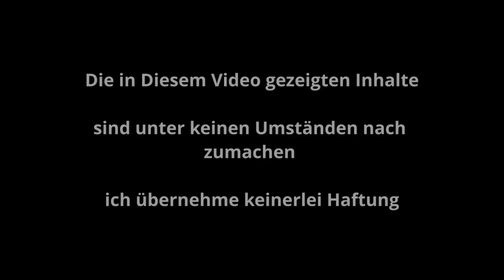Maison de Savon Haus der Seife wir wurden erwischt !!!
🚧⚠Willkommen zu einem neuen Lostplace Abenteuer⚠🚧

In diesem Video zeige ich euch eine Maison (Wohnhaus) in Belgien .
Wir haben das Haus durch zufall beim vorbeifahren entdeckt und es hat uns direkt hier reingezogen. Wir waren extrem erstaunt was wir dort alles gefunden haben als wären die Leute spontan verschwunden und niemals wieder gekommen . Als wir mit der Location so gut wie durch waren standen wir an der Tür und ich machte noch ein paar Bilder als wir bemerkt haben das besuch anscheinend von der Nachbarin bekamen , wir sind raus und in der Nachrecherche haben wir herausgefunden das Die Frau die uns gesehen hatte die Tochter sein muss und das die Location ihr Elternwohnhaus war.

Teilt auch gerne das Video!

Schaut auch mal bei Instagram vorbei:
Benny's Lostplace ⬇️⬇️⬇️

DIE IM VIDEO GEZEIGTEN INHALTE SIND UNTER KEINEN UMSTÄNDEN NACHZUMACHEN!⚠⚠⚠